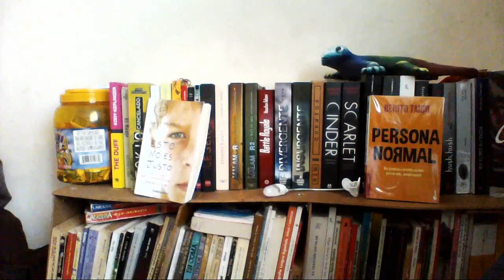FELIZ DIA DEL LIBRO :)